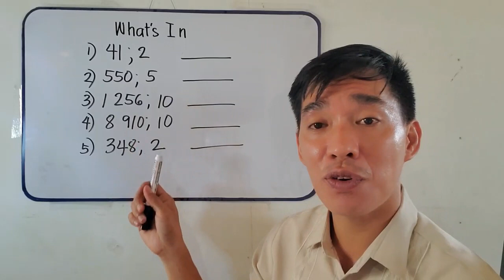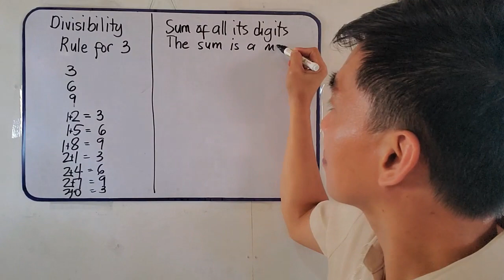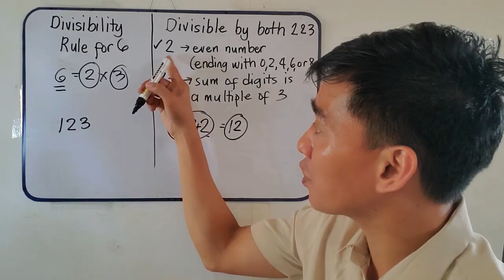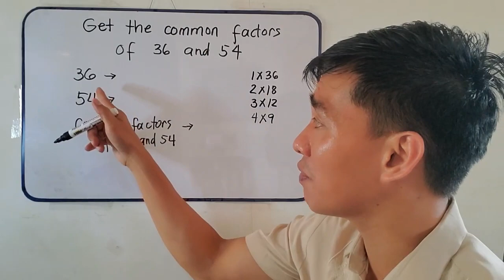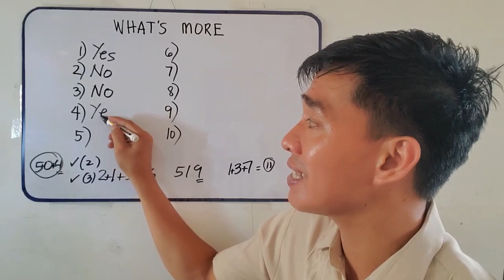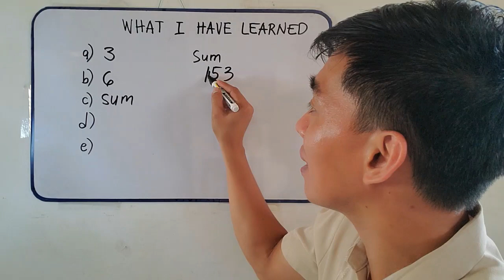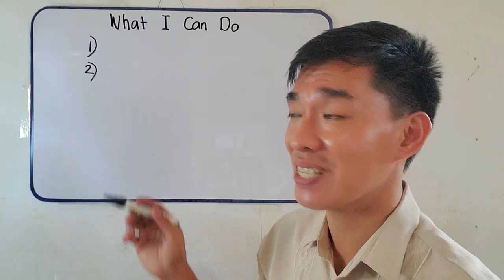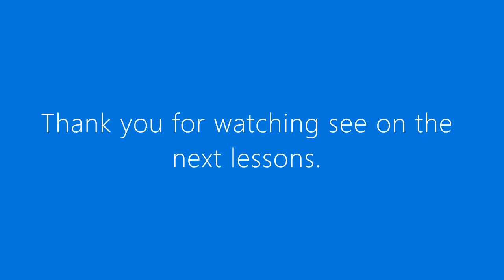Mathematics 5 First Quarter (Week 1) Module 2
This Module is base on MELC 2020 and adopted from SLM